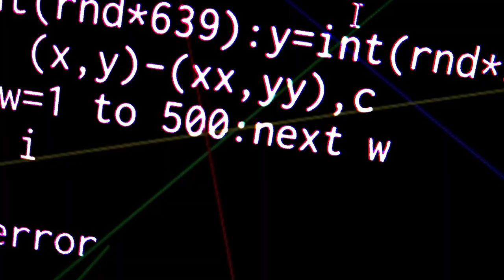【携帯遍歴】さらば、au【機種変更】Google Pixel 3 XL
7年ぶりにスマホを機種変しました！
というかauを離れてSoftBankになりました！
今回ネットと電話と電気とスマホをまとめるぞという
兄貴の提案に乗っかり機種編をしました。
これまでのhtc IS12WHTからGoogle Pixel 3 XLへ乗り換えです。
htc基準で考えれば超段違いのスペックアップになります。
通話の品質も向上、バッテリーの持ちも良くなって
いまのところ不満はありません。
これからどんどん使い倒して楽しんでいきたいと思います。

BGM・SE
YouTubeオーディオライブラリー

au SoftBank Google Pixel 3 XL